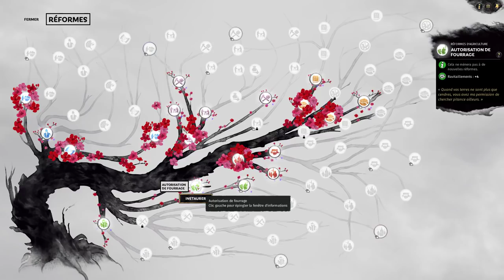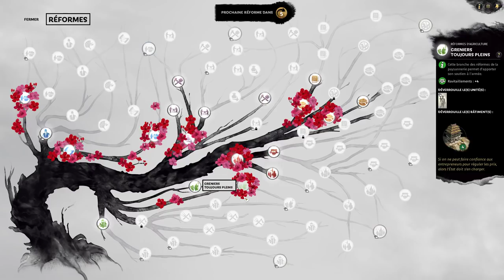[FR] TW Three Kingdoms - Kong Rong - Ep11 - Le territoire longiligne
Notre territoire commence à ressemble à quelque chose ! La question va donc se poser : cette forme est-elle viable ?